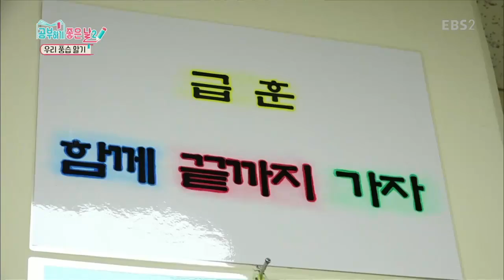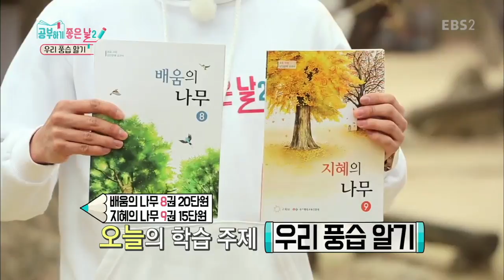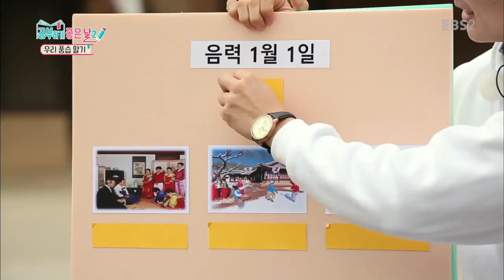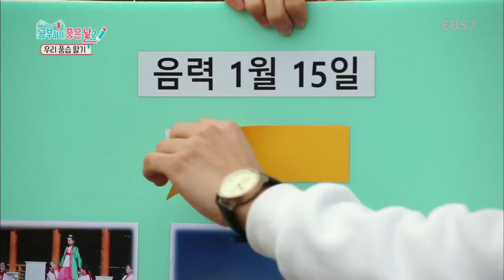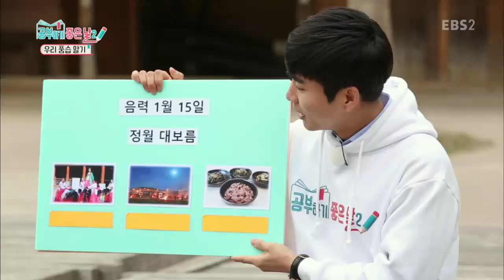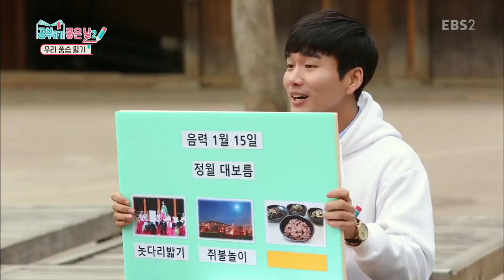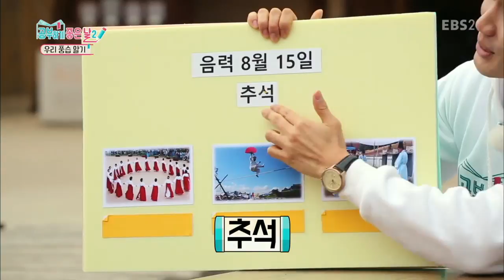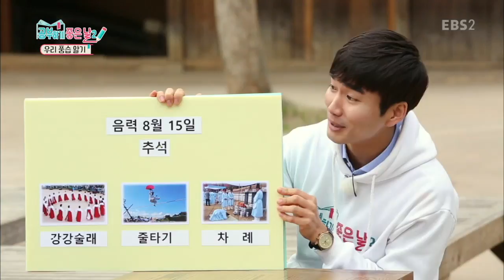성인 문해교육 프로젝트-공부하기 좋은 날 - [우리 풍습 알기]_#001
우리 풍습 알기,

세시 풍습 알아보기,